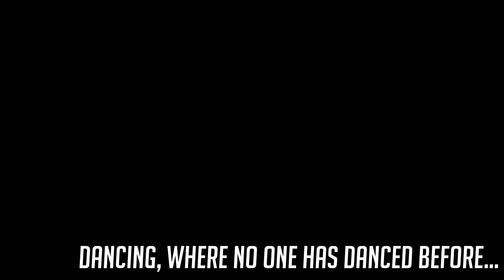Star Trek; Online - "Set Phasers to 'Groovy'"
Captain Bork of the U.S.S. "Ample Nacelles" has received a message... or is it a challenge? Bork isn't one to let things go so easily...